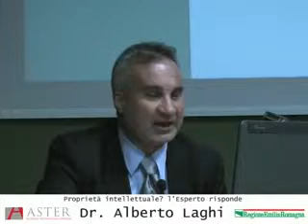Cosa si intende per proprietà intellettuale? e per proprietà industriale?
"Proprietà intellettuale? l'Esperto risponde" è un ciclo di incontri promosso da ASTER dedicato al tema della proprietà intellettuale, della sua tutela, valorizzazione e gestione.
Nel corso degli incontri gli attori chiave del sistema economico regionale dell'innovazione - imprese, strutture di ricerca, enti locali - hanno l'opportunità di incontrare esperti di settore e di porre loro quesiti sul tema.